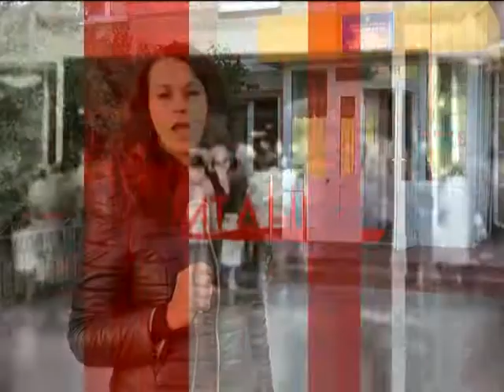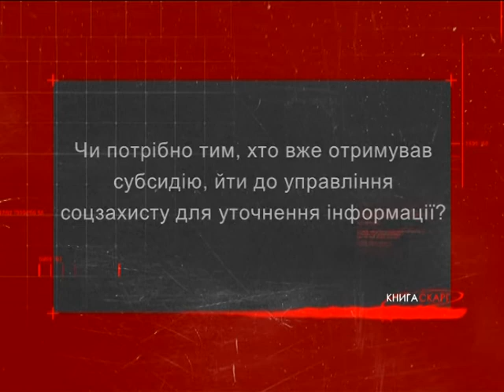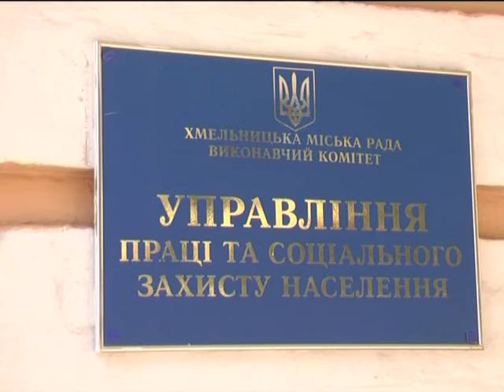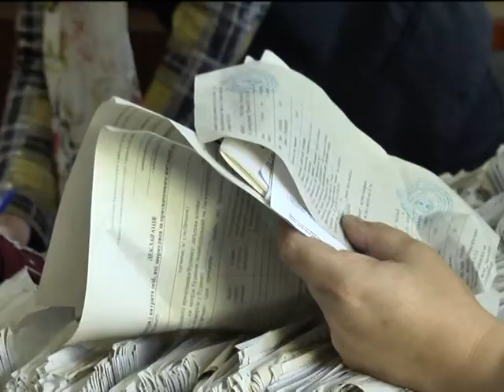Книга скарг (І ще раз про субсидії ) 04.10.16